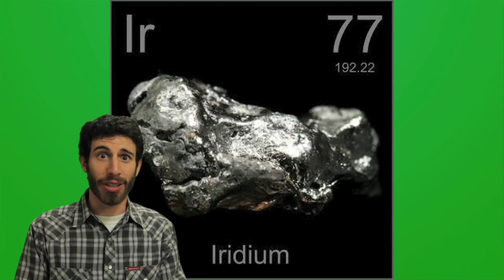Paul [Movie Review]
All footage of Paul is property of NBC/Universal and has been posted publicly on Youtube already.